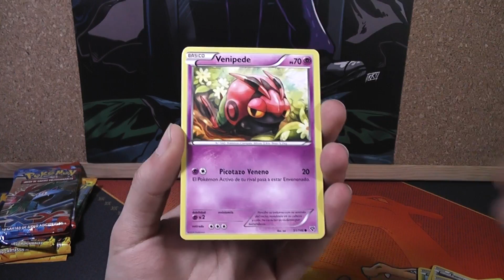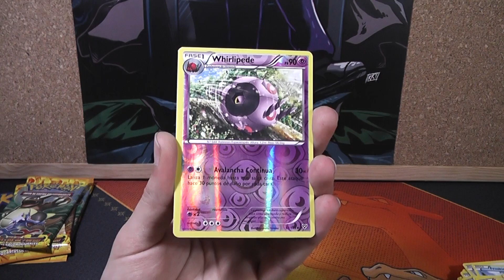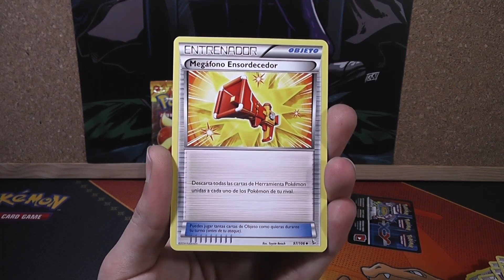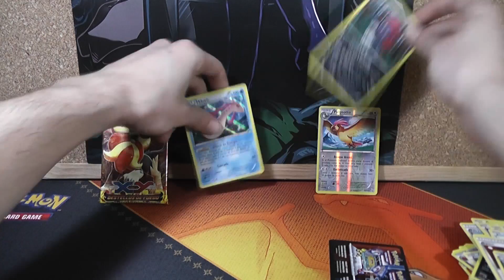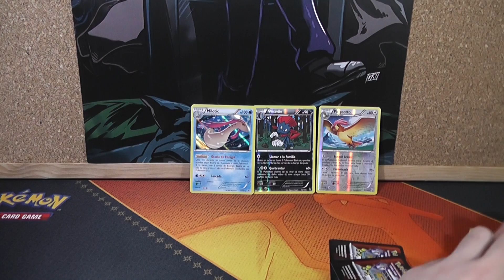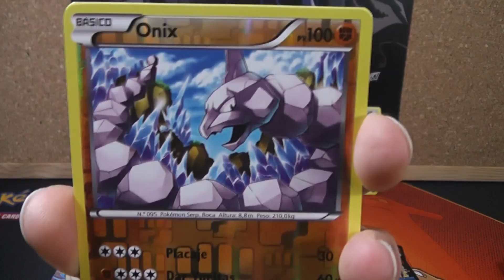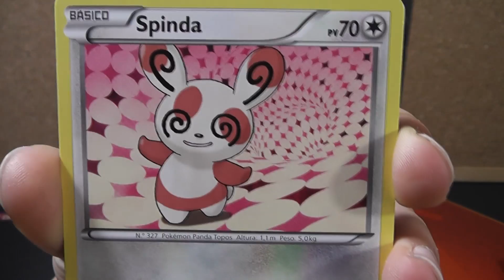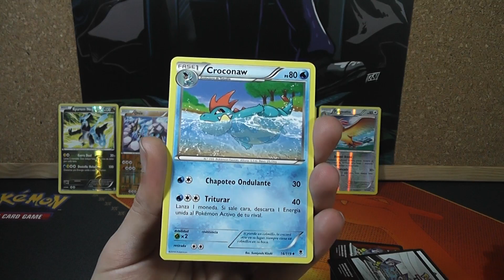APERTURA SOBRES POKÉMON TCG!!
En esta apertura tenemos nada mas y nada menos que 11 sobres de diversas ediciones, tanto XY como negro y blanco!

INFORMACIÓN DE LOS SORTEOS DE CÓDIGOS POKÉMON TCGO:

Solo tienes que estar suscrito al canal y dejar un comentario EN EL VIDEO DEL ENLACE diciendo algo como "quiero el codigo" "dame el codigo".

HORARIO DEL CANAL:
Miércoles y Domingo 4pm apertura de sobres, cajas o latas TCG
Lunes y Viernes 11pm Episodio VERSUS TCG